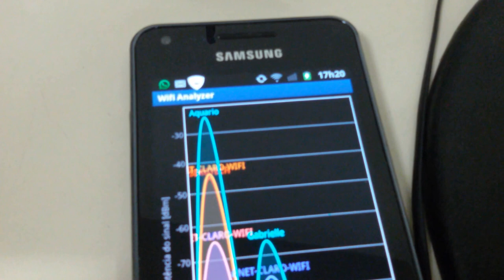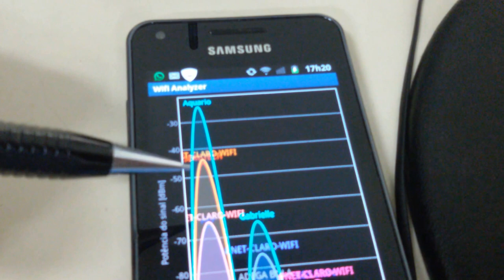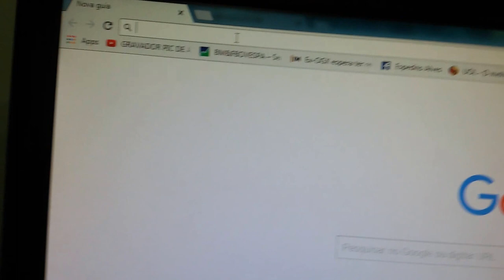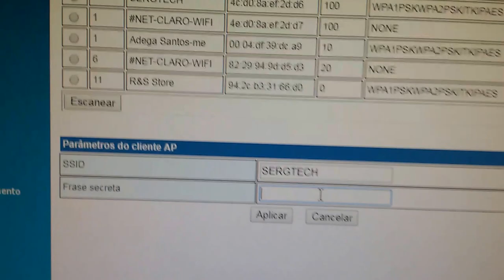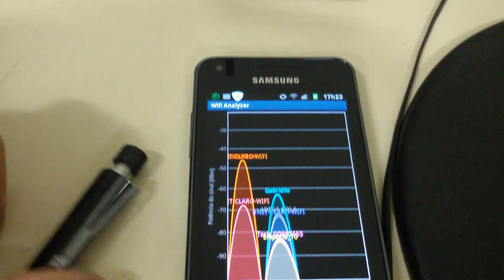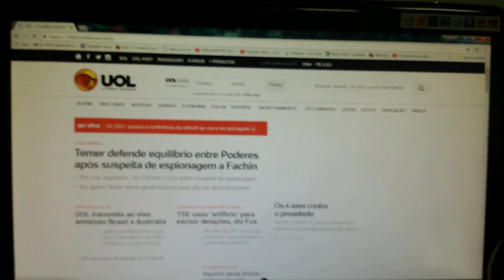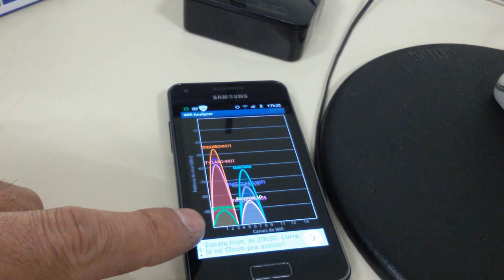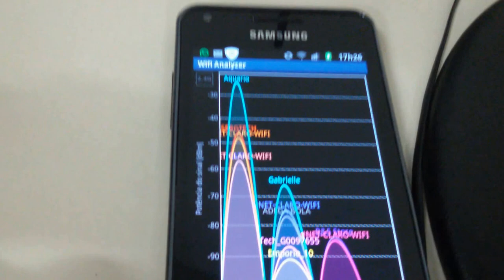AP2408 COMO CONFIGURAR O REPETIDOR WIFI DE ALTA POTENCIA 100mW +20dB ! SERGTECH SERGTEC